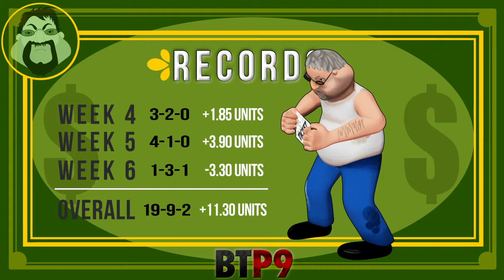BTP Week 7 Picks Video